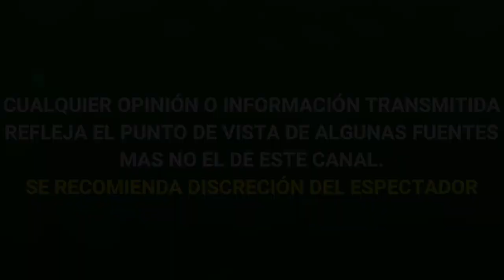ULTIMA HORA BELINDA lleva de URGENCIA al HOSPITAL a SU MAMÁ tras C0NTAGI0 DE C0VID